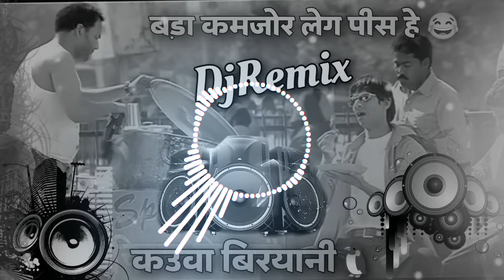Kauwa Biryani Comedy Song || Hard Vibration Mix 2024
kauwa biryani comedy
kauwa biryani comedy song
kauwa biryani vijay raaz comedy
dialogue remix song
vijay raaz comedy